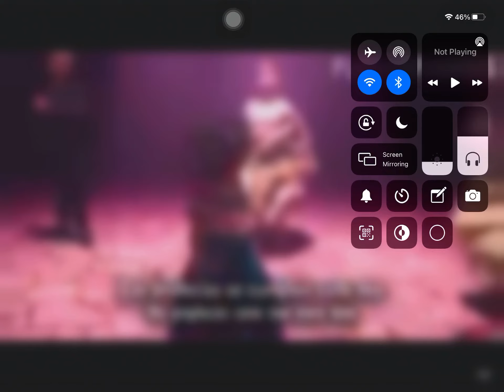14 April 2022